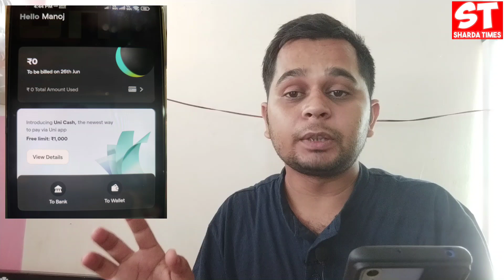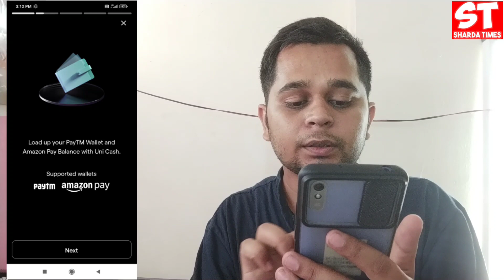Uni Card New Update And Feature | Uni Credit Limit Transfer To Bank And Wallet ?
Delhi, India
Social Media Personal :-